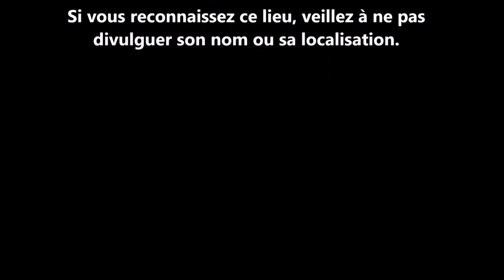URBEX Guy Clément CROATIA | SPLIT | HANGAR VIDEO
Une exploration en Croatie dans la ville de Split, située à l'ouest de Zagreb. Une ancienne usine abandonnée.
An exploration in Croatia in the city of Split, located west of Zagreb. An old abandoned factory.
Исследование в Хорватии в городе Сплит, расположенный к западу от Загреба. Старый заброшенный завод.
Una exploración en Croacia en la ciudad de Split, situada al oeste de Zagreb. Una antigua fábrica abandonada.
Un'esplorazione in Croazia nella città di Spalato, situata a ovest di Zagabria. Una vecchia fabbrica abbandonata.
Eine Erkundung in Kroatien in der Stadt Split westlich von Zagreb. Eine alte, stillgelegte Fabrik.
Poszukiwanie w Chorwacji w Splicie, położone na zachód od Zagrzebia. Stara opuszczona fabryka.